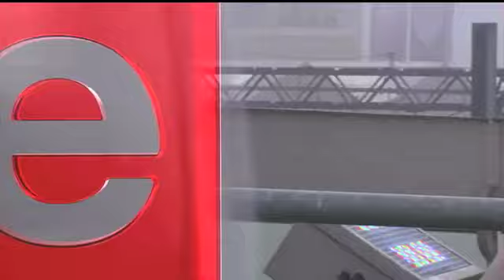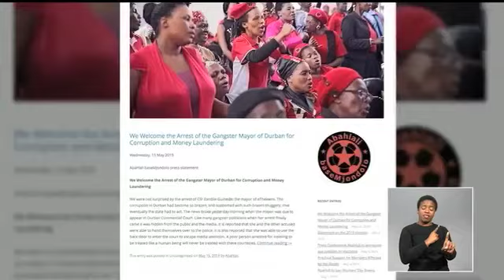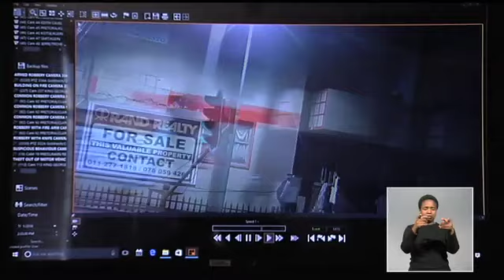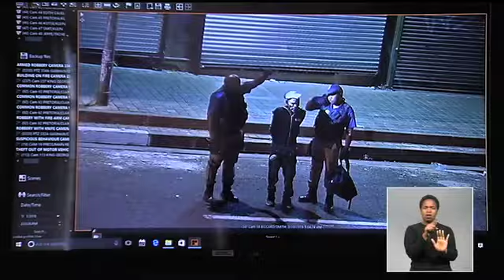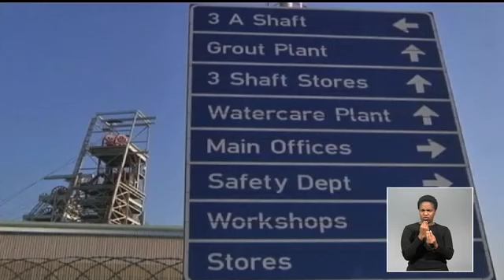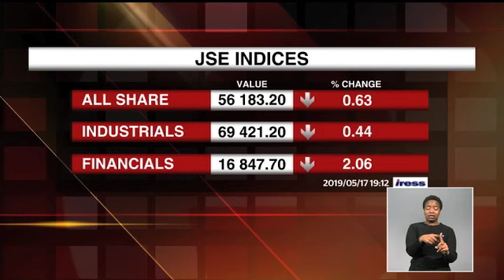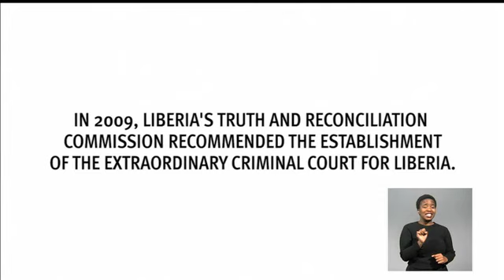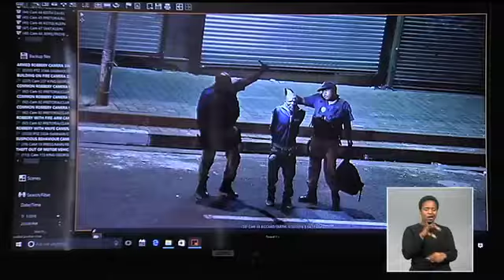eNews - 17 May 2019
IN THIS BULLETIN: Soweto is the first South African township to get free Internet access. It's thanks to a partnership between government and Telkom.